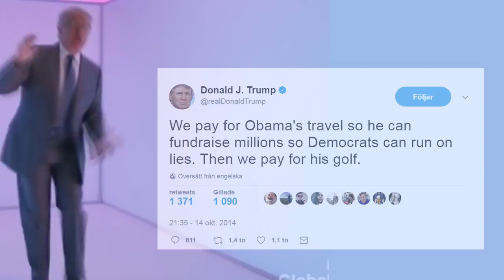Faking The Presidency: Filip & Fredrik 2014 podcast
Filip Hammar and Fredrik Wikingsson had a discussion on their podcast in 2014, on whether it was possible to fake your way into the American presidency. This was recorded several years before Trump announced his presidential campaign.

Thanks to /r/TrumpCriticizesTrump for finding and collecting all tweets used in the video!